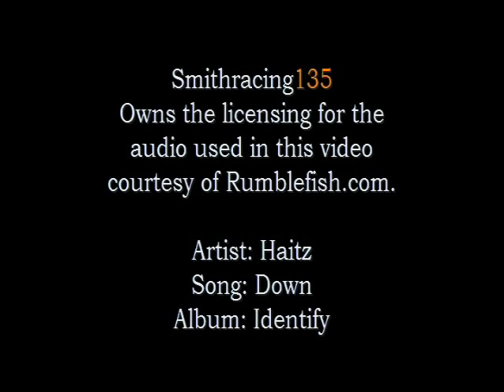Kart Racing Asphault Oval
Smithracing135 - Audio License purchased from Rumblefish.com - Kart Racer Zach Smith finishes 3rd in his first asphault oval kart race at Lone Oak Speedway in Ozark, Alabama. High speeds, kart crashes, close calls, and drafting make asphault racing just as crazy as dirt oval kart racing. Smithracing135 owns the licensing for the audio used in this video. Artist: HAITZ Song: Down